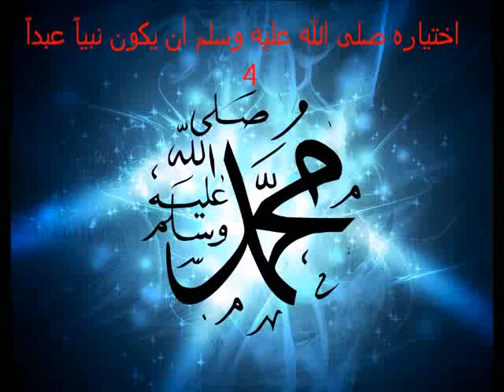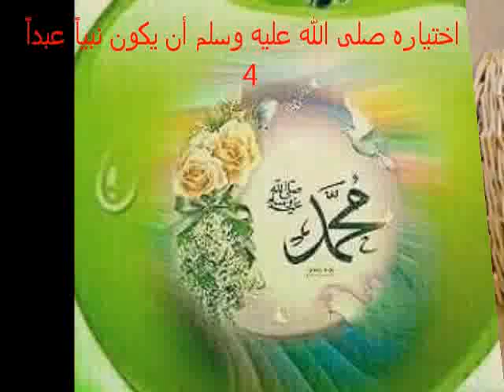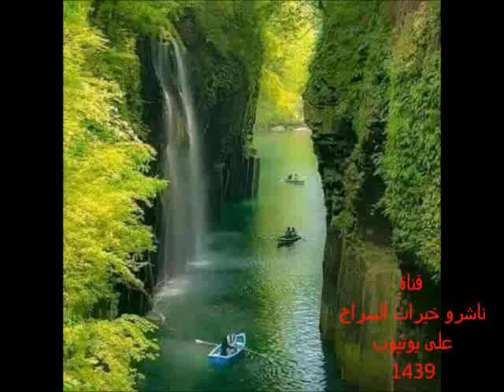قبسات سراجية 201-تواضعه ﷺ واختياره أن يكون نبياً عبداً لا نبياً ملكاً 4